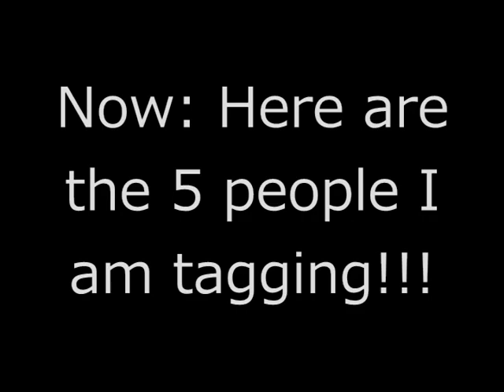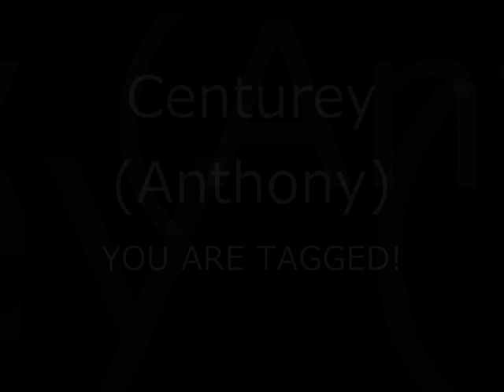I've Been Tagged!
I have been tagged!
Thanks, KGSProductions!

Here is who I tag!

Blue98starwars

Aarong94

Centurey